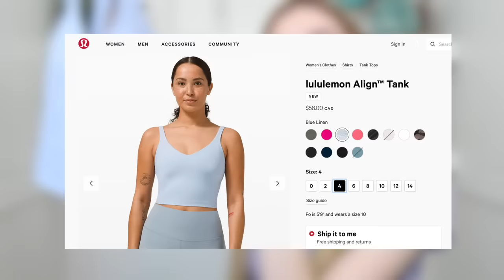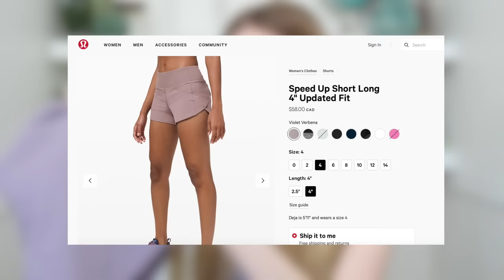Lululemon VS. Amazon Dupes !! *side by side comparison & price difference*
Lululemon VS. Amazon Dupes !!
New Video's Fridays & Sundays :) !!

If You Want, My Other Socials :)